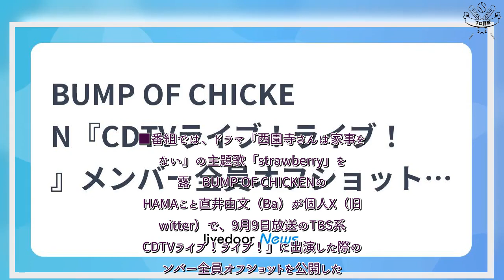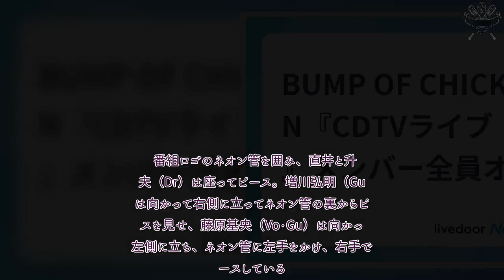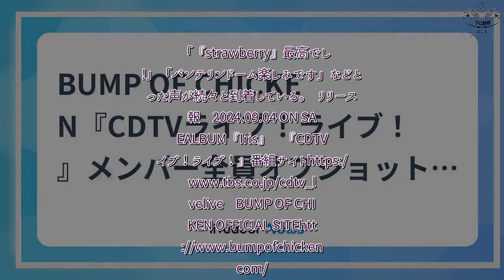H91- BUMP OF CHICKEN『CDTVライブ！ライブ！』メンバー全員オフショットが公開「観て頂きました皆様、おおきに」